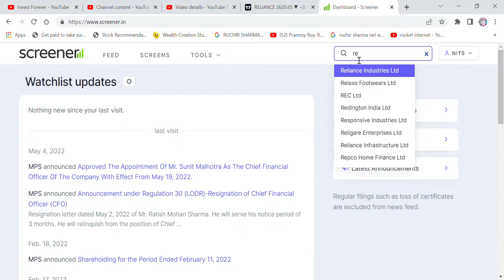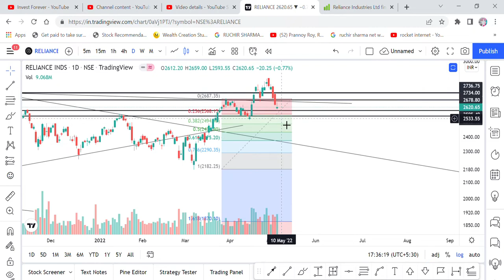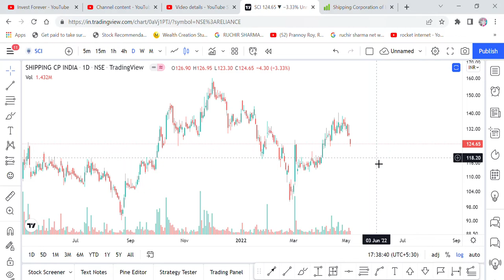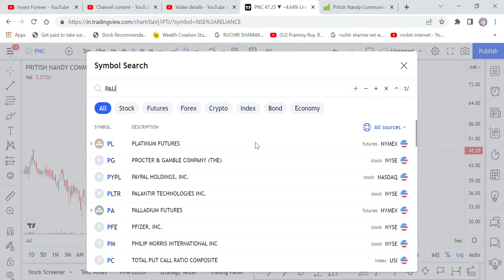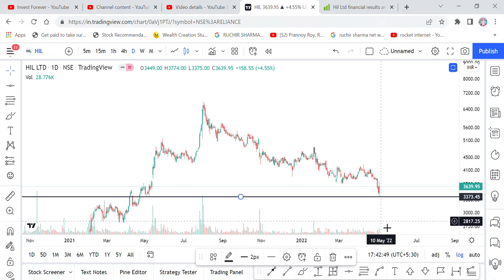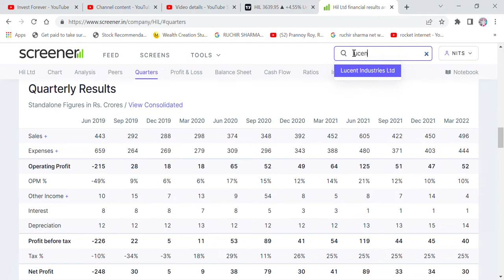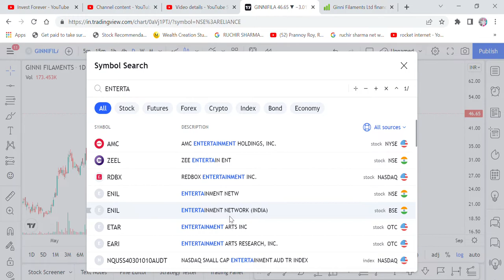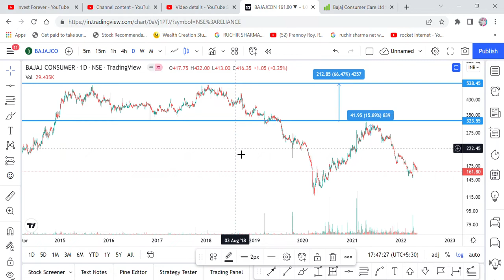कल शेयर बाजार खुलते ही गिरेंगे 11 ये शेयर? 11 STOCKS WILL FALL AFTER OPENING OF INDIAN MARKET?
Hi Friends,